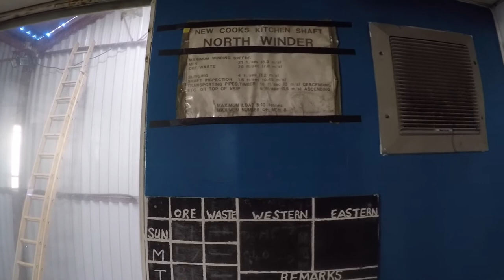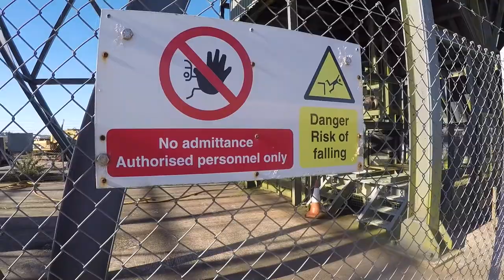Inside abandoned rooms at South Crofty Mine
South Crofty Tin Mine in Cornwall UK closed in 1998. Many of the rooms have been left to ruin over the last two decades. This video gives a view into the site never seen before.